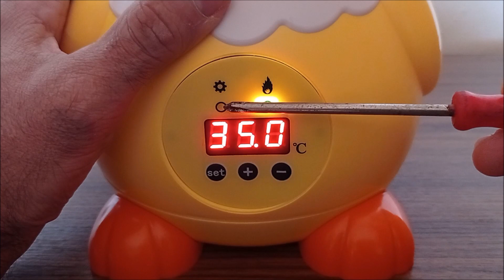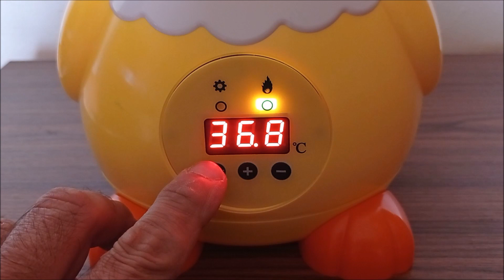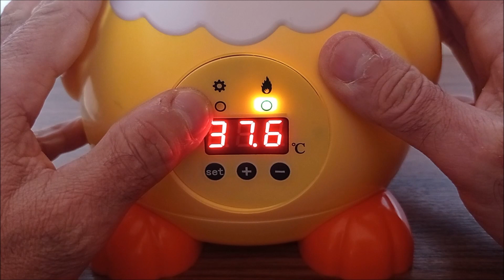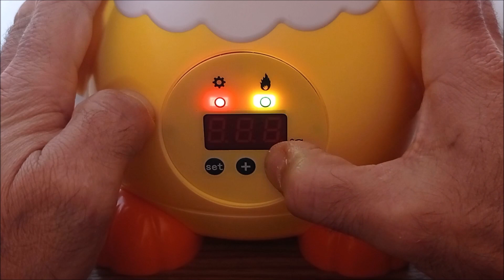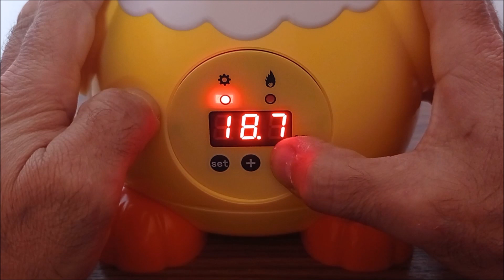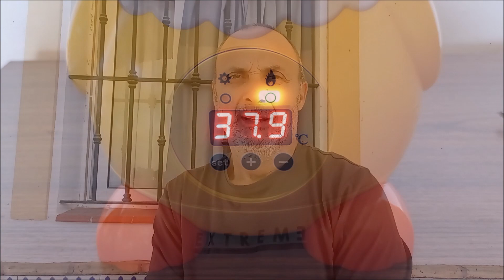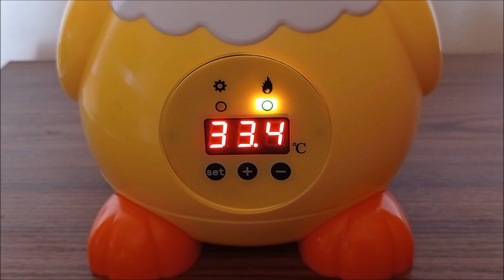¿Cómo funciona la incubadora?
Cómo funciona una incubadora, concretamente la de 6 huevos de Amazon con forma de pollito de gallina para niños. Una incubadora de huevos con termostato digital y que precisamente en este vídeo explicaremos su funcionamiento para poder hacer una buena calibración en caso de que la temperatura de incubación no sea la correcta

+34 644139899